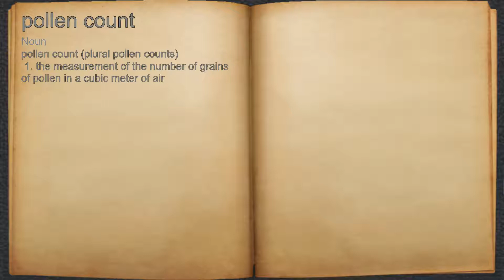What does pollen count mean?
A spoken definition of pollen count.

Intro Sound:
Typewriter - Tamskp